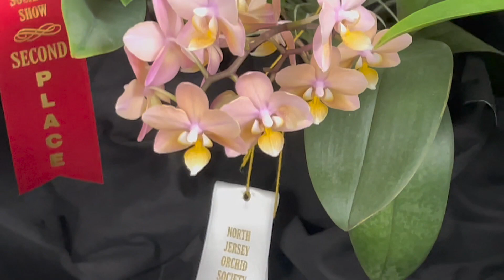Deep cut orchid show 2023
A nice time at the Deep Cut Orchid Society show held at Dearborn Farms, please enjoy